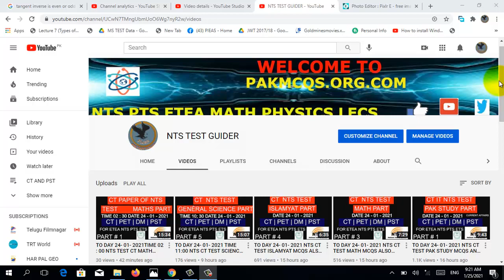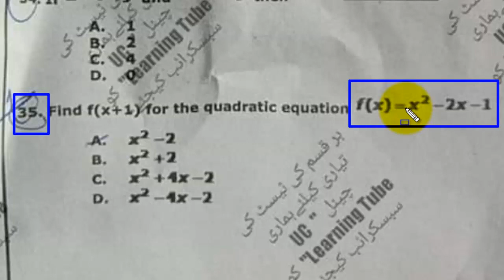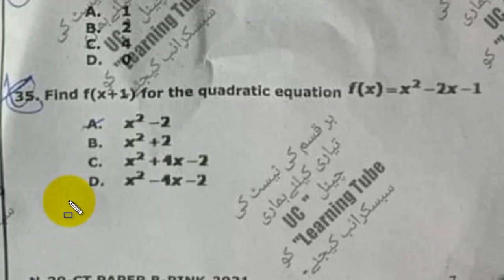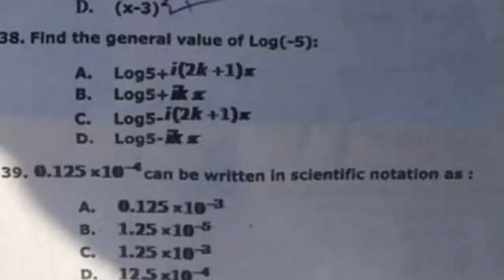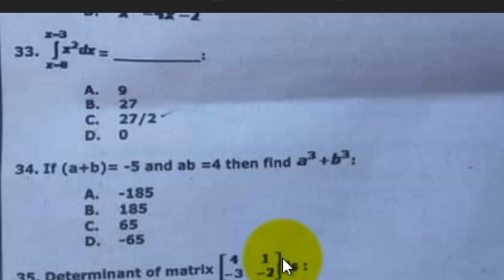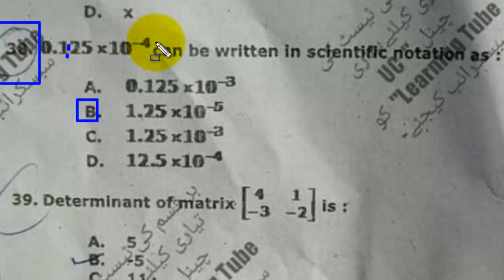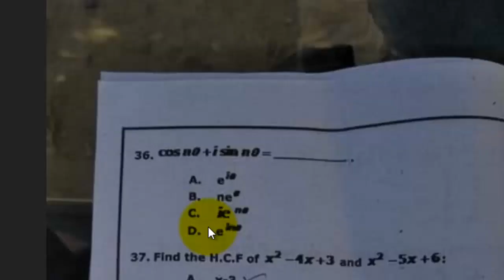TO DAY 24- 01- 2021TIME 02 : 00 NTS TEST CT MATH PART MCQS ALSO FOR CT DM PET TT AT SST PART # 2